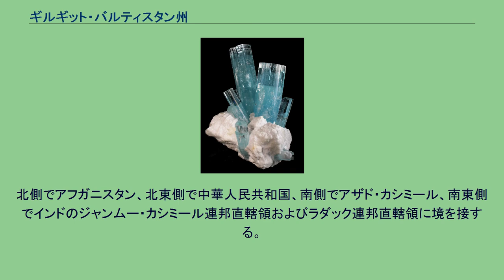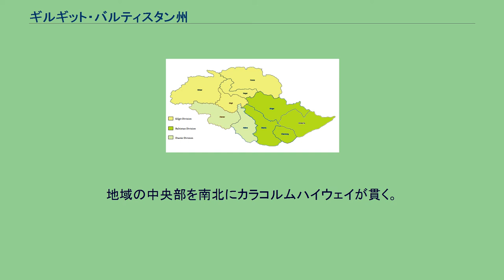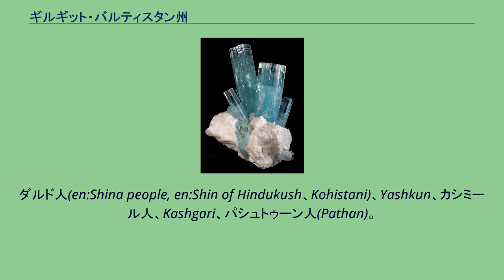ギルギット・バルティスタン州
ギルギット・バルティスタン
シアチェン氷河の位置 ギルギット・バルティスタン（ギルギット・バルティスタン、ウルドゥー語: گلگت - بلتستان‎、英語: Gilgit-Baltistan）（旧名称、北方地域（ウルドゥー語: شمالی علاقہ جات‎、英語: Federally Administered Northern Areas、略称:FANA））は、パキスタンの準州である。
2020年11月1日にパキスタンのイムラン・カーン首相が地域から準州への格上げを表明しているが、憲法改正を要する。
実現すればパキスタン5番目の州となる。
ギルギットとバルティスタンから成り立ち、アザド・カシミールとともに「パキスタンの実効支配しているカシミール」（Pakistan-administered Kashmir）と呼ばれる。
北側でアフガニスタン、北東側で中華人民共和国、南側でアザド・カシミール、南東側でインドのジャンムー・カシミール連邦直轄領およびラダック連邦直轄領に境を接する。
首府はギルギットである。
カシミールの一地域にあたる。
なお、ギルギット・バルティスタンとされている地域の東部にあるシアチェン氷河（Siachen Glacier）はインド軍との最前線であり、ギルギット・バルティスタンとはまた別とされるとこがある。
地域全体にカラコルム山脈の急峻な山々が続き、その間をインダス川とその支流が流れる。
地域の中央部を南北にカラコルムハイウェイが貫く。
ナガル藩王国（14世紀-1974年）、フンザ藩王国（15世紀-1974年）が建国された。
1877年、en:Gilgit Agencyを設置。
1891年、イギリス領インド帝国がナガル藩王国とフンザ藩王国に侵攻したフンザ・ナガル戦争が勃発。
ギルギット・バルティスタンは、バルティスタン、ディアミール、ギルギットの3つの管区に分けられ、さらに14の県に分けられる。
* この数字は、スカルドゥ、シガール、カルマン、ロンドゥの各県の人口を合わせたもの。
シガール県とカルマン県は1998年以降にスカルドゥ県から分離された。
スカルドゥ県で産出するリシア電気石。
ギルギット県で産出するアクアマリン・ベリル。
リシア電気石やアクアマリン・ベリルなどが採れる。
ダルド人(en:Shina people, en:Shin of Hindukush、Kohistani)、Yashkun、カシミール人、Kashgari、パシュトゥーン人(Pathan)。
ウルドゥー語がリングワ・フランカで、ほとんどの住民が理解出来る。
住民の60%は、シナー語（方言：Asturjaa, Kharuchaa, chilasi）を、ギルギット, アストレ, ディアミールのほとんど, ギザルのいくつかの地区で話す。
バルティ語、ワハン語、コワール語、ブルシャスキー語、ドマー語、パシュトー語。
カシミール語も少数存在する。
ほとんどがムスリムで、シーア派が多数。
他にスンナ派、イスマーイール派、en:Sufia Nurbakhshiaがいる。